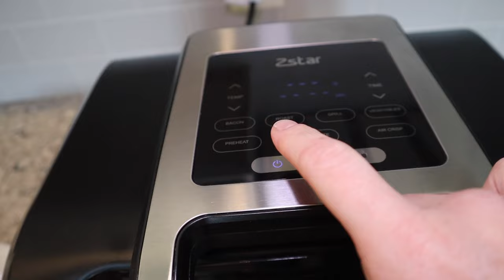Coffee for Morale || Sugar Free Diet || Keto Friendly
*OPEN ME FOR LINKS TO THINGS MENTIONED IN VIDEO!*

Hey there! I'm Lindsey and I love to share lots of healthy, sugar-free food that mostly falls in line with a low carb lifestyle (Keto, Ketovore, Carnivore, high protein, etc) along with my health and wellness quest.

            Link gives you a free sample pack of their 8 core flavors!

                     *Murphy25* gives you a $25 discount on your CGM